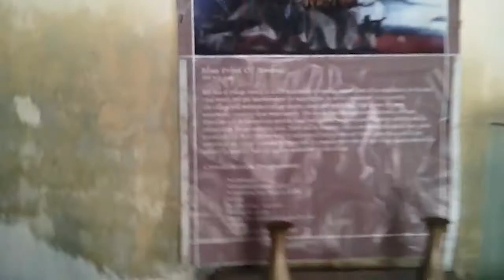Khadi Pratisthan, Sodepur, Kolkata, West Bengal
The Sodepur Khadi Partisthan has a special place in the life of Mashtam Gandhi and Indian Freedom Struggle. Sodepur Khadi Ashram which Gandhiji called his 2nd home and stayed here when he used to come at Calcutta.

Mahatma Gandhi inaugurated Kalasala at Sodepur Khadi Pratisthan which was near Sodepur Railway Station on a plot of 15 Bigha, on 2nd January, 1927 in presence of Pandit Matilal Nehru, Srinivas Iyengar, Congress president, Sir P. C. Roy and others. Three addresses, from Panihati Municipality, the Anti Malaria Association and another institution, were given to Gandhiji. His speech at the inauguration ceremony touched the 6,000 pepole gathered and still relevant to day.